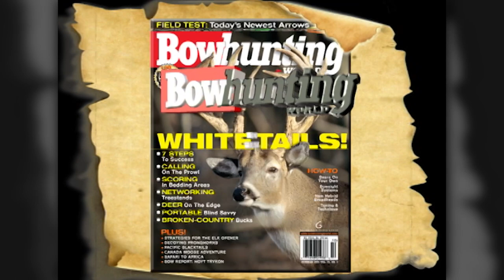Archer's Choice - MOOSE MANIA - part 2 // S8: Episode 2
Ralph & Vicki share some incredible Moose Mania footage and you will finally see who shoots the bigger bull. We promise you that you will be locked in your seats watching some of the very best moose hunting footage you have ever seen.